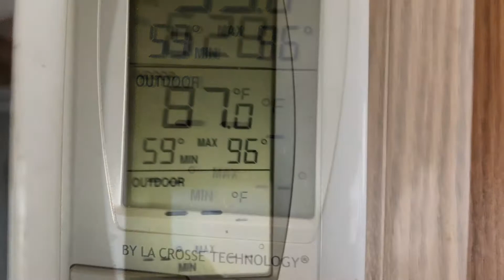2021 End of Mt Hood stay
Government Camp